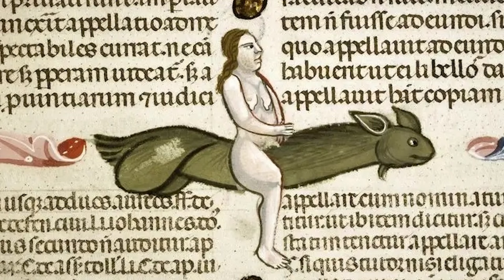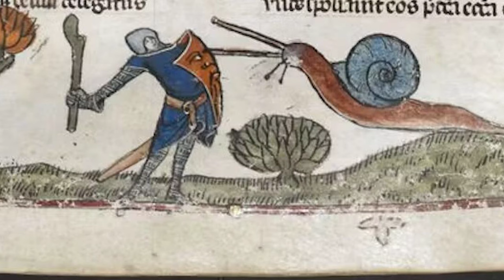¿Por qué destrozaban los códices medievales? 🐌🐇🪓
Los marginalia fueron unos dibujos bastante excéntricos que aparecen en todo tipo de libros del medievo.  Descubriréis lo que es un caracol gigante y temeréis a los conejos asesinos. Como siempre os traigo una fusión de esas que nos gustan; arte medieval con novela gráfica y los Monty Python.